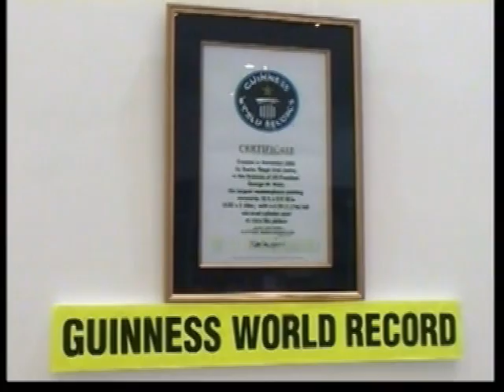A.S.Virdi's: Amazing Scratch & Anamorphic Arts